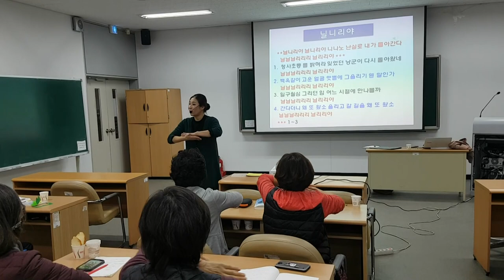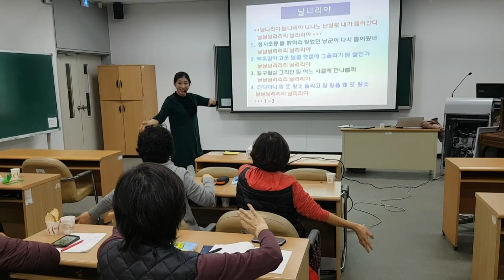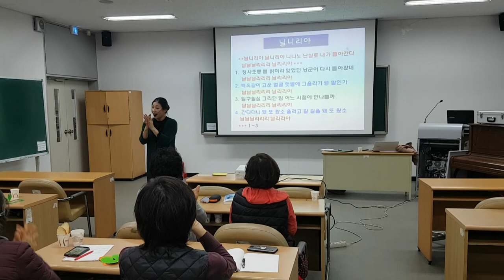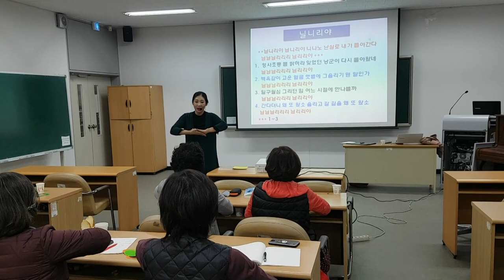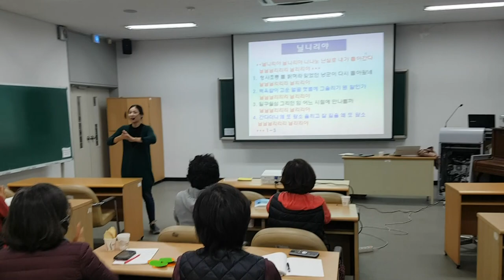닐리리야 율동-웃음치료,치매 재활,레크레이션,건강,다이어트,운동,행복,힐링,체조,인생,청주,대전,세종,천안,smile,recreation,music,dance,fun